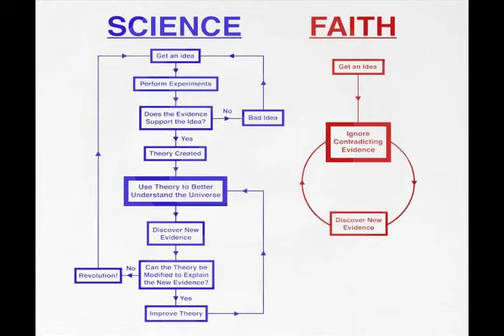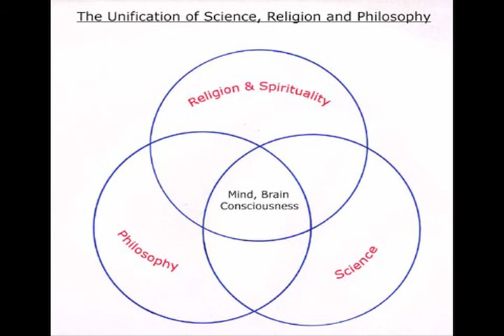Chairlift commentary religion verse science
Their are too many questions to answer so maybe you should pick for yourself